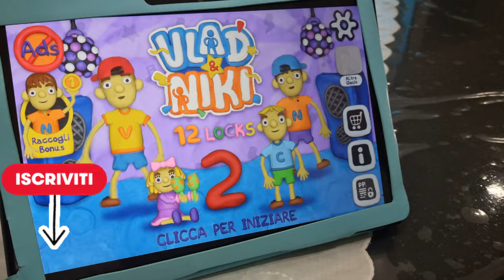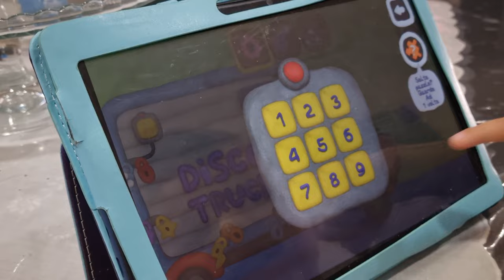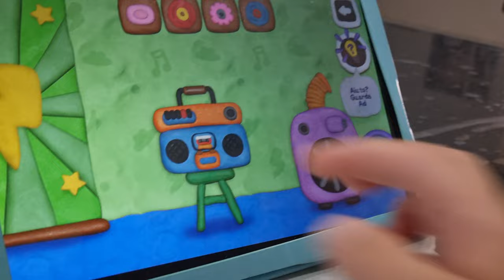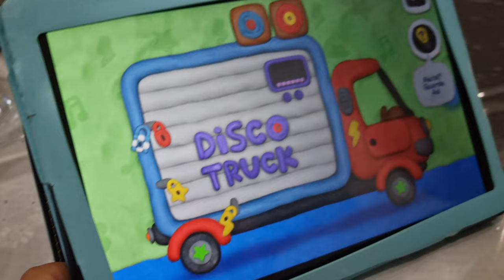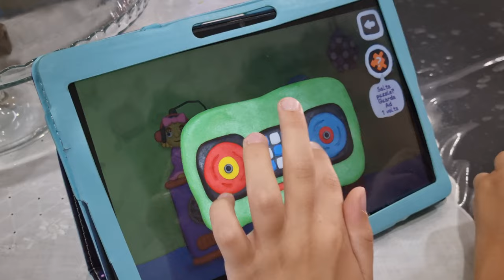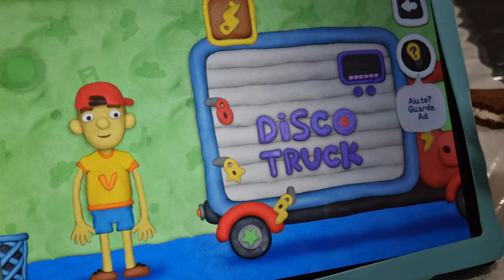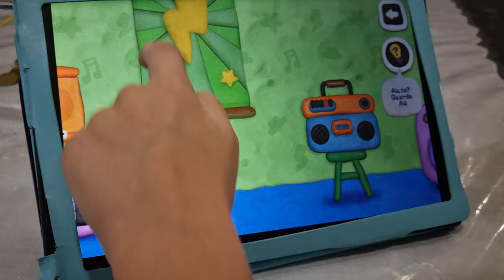VLAD E NIKI ITA nuovo gioco 12 lucchetti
nuovo gioco vlad e niki 12lucchetti